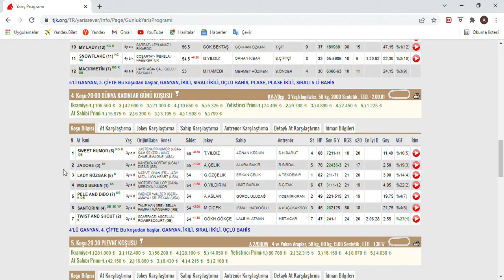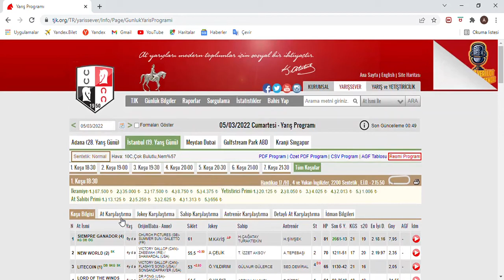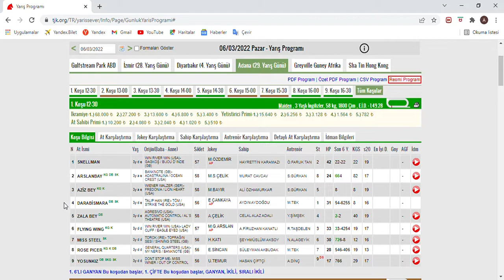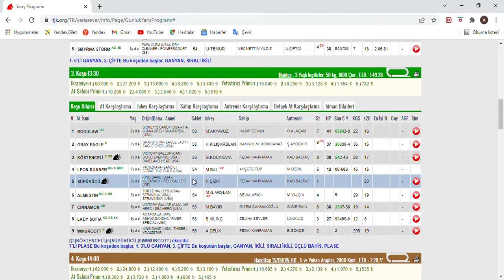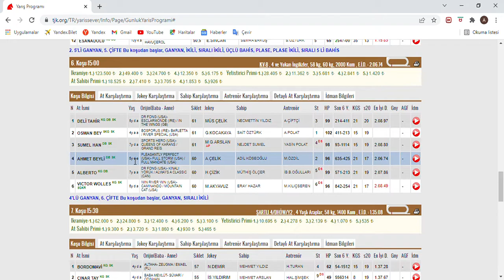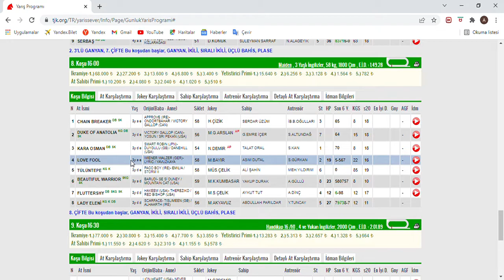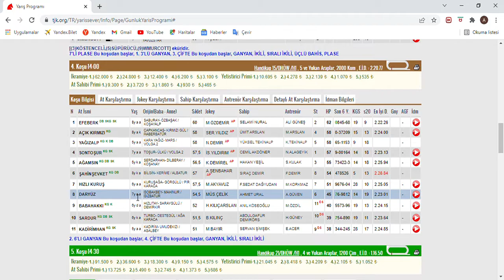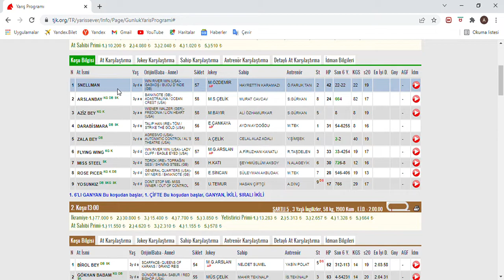SON DÜZLÜK - 6 MART 2022 PAZAR ADANA AT YARIŞ TAHMİNLERİ